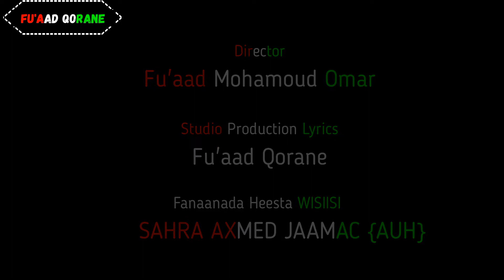Sahra Axmed Hees Jaceyl Ah Qaraami, kaban Macaan + Wadnahayga dhigaa waydaranayee With Lyrics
sahra axmed hees jaceyla best song+lyrics+Kaban Degan +Qaraami